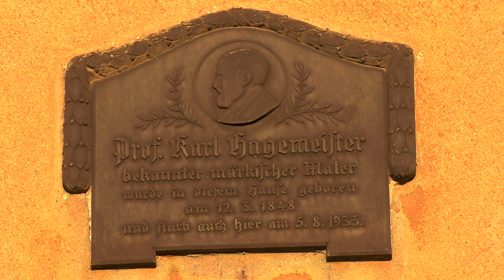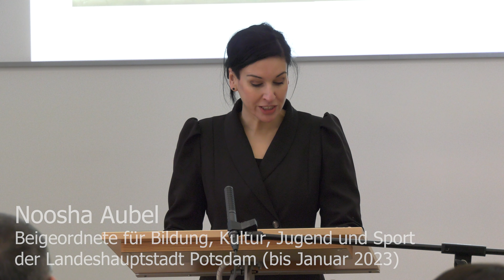Karl Hagemeister "Verschneiter Birkenwald an einem Bachlauf" im Potsdam Museum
Das Potsdam Museum – Forum für Kunst und Geschichte erwirbt mit Unterstützung der Kulturstiftung der Länder das Gemälde „Verschneiter Birkenwald an einem Bachlauf“ (1891/93) des märkischen Malers, der zu den bedeutendsten deutschen Landschaftsmalern der Jahrhundertwende gehört.

Karl Hagemeister (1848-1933) gilt als Wegbereiter der modernen Landschaftsmalerei. 1848 in Werder an der Havel geboren, war er Gründungsmitglied der Berliner Sezession, ein Zusammenschluss von Künstlern, die den Stil des Impressionismus in Deutschland und der Region Berlin-Brandenburg prägten. Karl Hagemeister stand in regem Austausch mit Künstlern wie Max Liebermann, Max Slevogt und Lovis Corinth und stellte mit ihnen zusammen aus.

Das Video zu der Erwerbung des Gemälde „Verschneiter Birkenwald an einem Bachlauf“ durch das Potsdam Museum finden Sie hier auf YouTube:

 • Karl Hagemeister-Gemälde „Verschneite...

Mitförderer dieser Erwerbung sind das Ministerium für Wissenschaft, Forschung und Kultur des Landes Brandenburg und die Ernst von Siemens Kunststiftung

Bildrechte:
Porträtfoto Karl Hagemeister: © Karl Hagemeister Archiv und Werkverzeichnis Berlin, Foto: Hermann Hirzel
Alle weiteren Fotos von Gemälden aus dem Bestand des Potsdam Museums stammen von Michael Lüder.

Facebook: Kulturstiftung der Länder
Bluesky: @laenderkultur.bsky.social

Kulturstiftung der Länder
Schloss Charlottenburg – Theaterbau Spandauer Damm 10
14059 Berlin